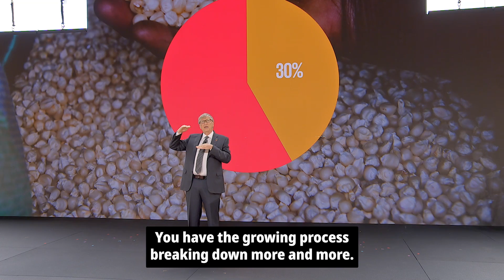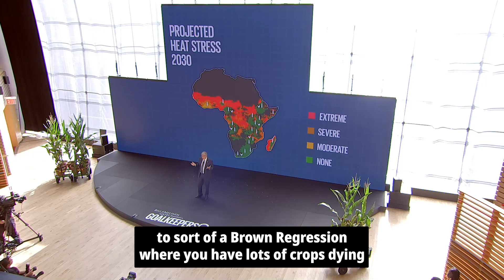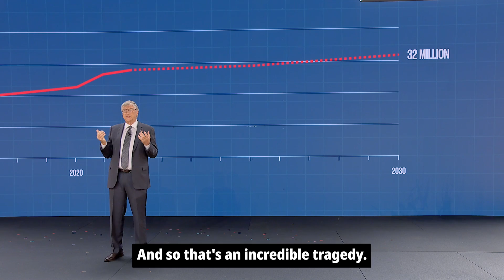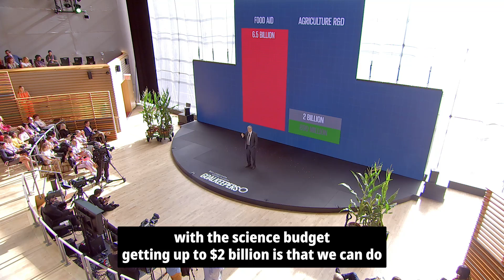Bill Gates on the need for agricultural innovation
Innovation is going to be the key to fighting climate change and hunger in sub-Saharan Africa. Bill Gates talks about past innovations like drought-resistant maize, the current food crisis, and solutions for our future.

Progress is possible, but not inevitable. A better world by 2030 is well within our reach — if we work together.